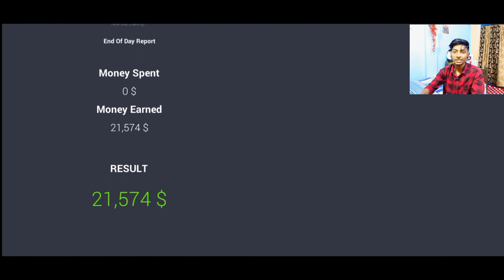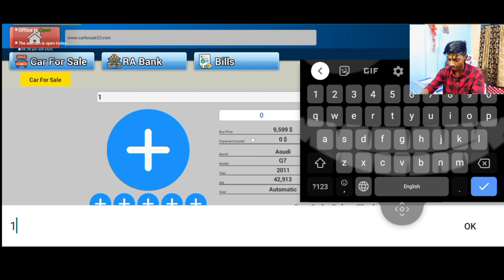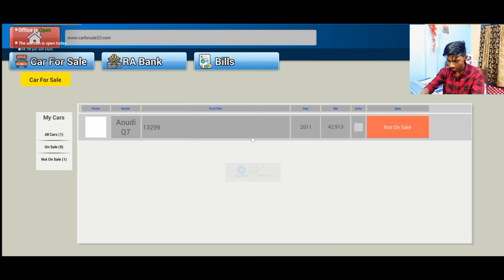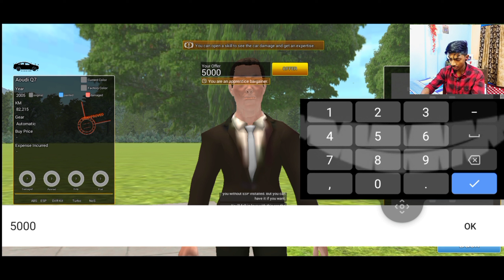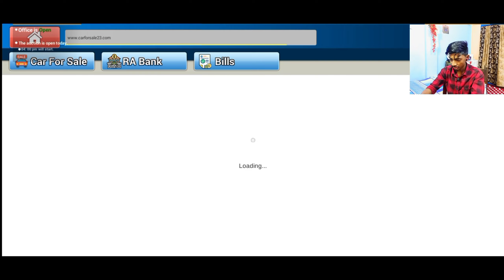I LOST 10000 DOLLAR | Car Sale Simulator😥😥 | #1/30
About - My name is Fahim Chowdhury. On this channel I upload gaming videos.

Can you also follow me on:-

Search 🔎:-
i lost 10000 dollar in car sale simulator